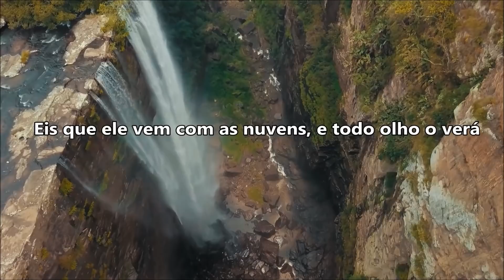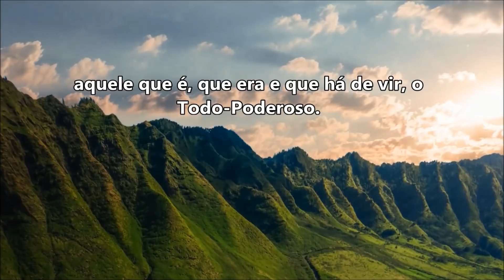JEJUM PARA EMAGRECER (Caso Clínico) | Dr Eduardo Adnet | Psiquiatra e Nutrólogo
Jejum 24 Horas e Jejum Intermitente para Perda de Peso. ✔ Inscrever-se

Para contato profissional, acesse 👇
-▶Websites:

✓ Acesse também!
✓ Vídeos Arte
Pexels.com

▶ NOTA: Este vídeo é meramente informativo. Não configura consulta online, indicação de tratamentos ou propaganda médica. As informações aqui publicadas não substituem a Consulta Médica. Para maiores esclarecimentos sobre eventuais problemas de Saúde, consulte o seu Médico.

▶ Compromisso com as Diretrizes de conteúdo adequado para publicidade no YouTube: O conteúdo deste vídeo não promove a venda, o uso de medicamentos ou substâncias controladas. O conteúdo apresentado neste vídeo é única e exclusivamente de caráter Educativo.

Dr. Eduardo Adnet - Médico Psiquiatra e Nutrólogo.
Médico Especialista Titulado em Psiquiatria pela Associação Brasileira de Psiquiatria (ABP) e Associação Médica Brasileira (AMB). Médico Especialista Titulado pela Associação Brasileira de Nutrologia (ABRAN) e Associação Médica Brasileira (AMB).
CREMERJ 527993 - RQE. (Rio de Janeiro).